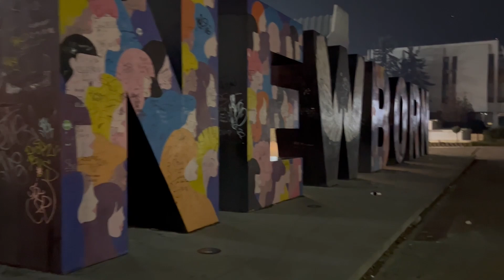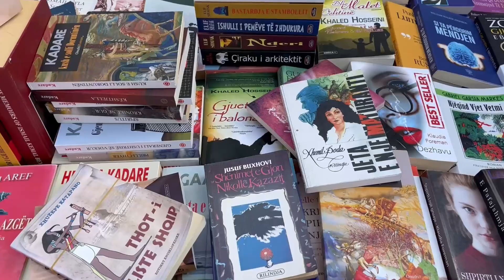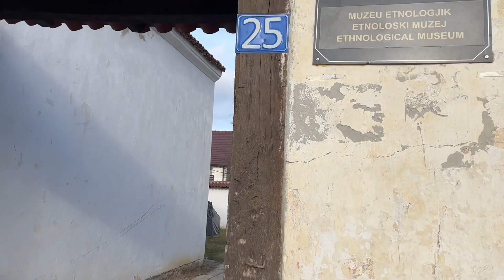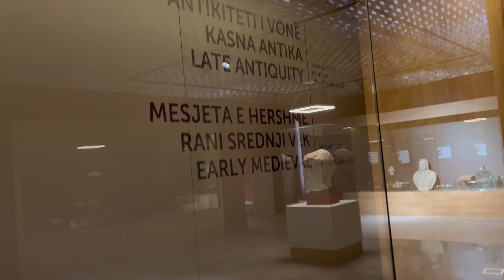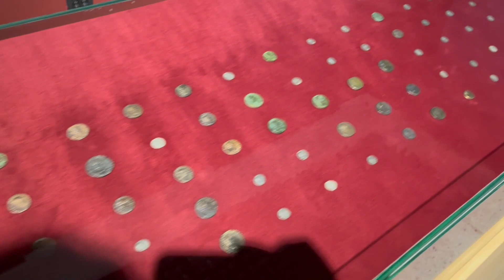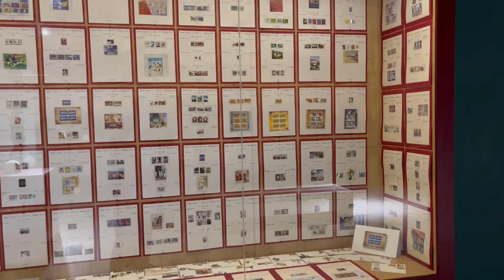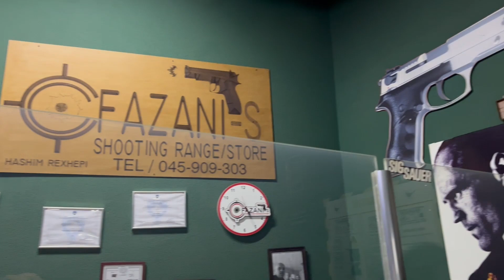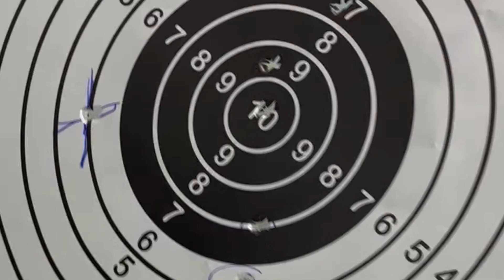KOSOVA VLOG | Poligon, Patinazh? BEST SUPRISE, Muzeu Etnologjik, Ushqim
Hello krejtve, n'ket video do t'a vizitojme Prishtinen si turiste, do te provojme eksperienca te reja, fast food dhe shum supriza tjera :)